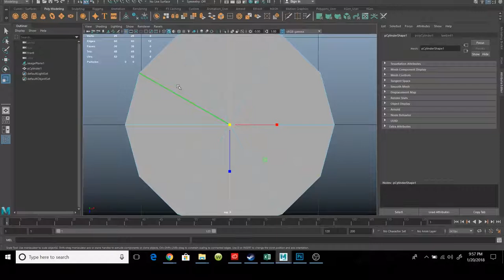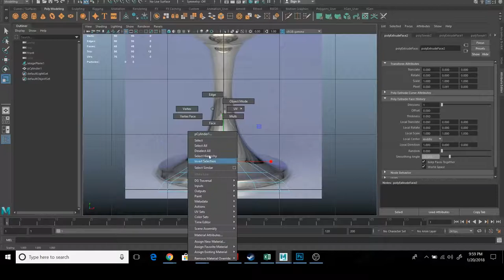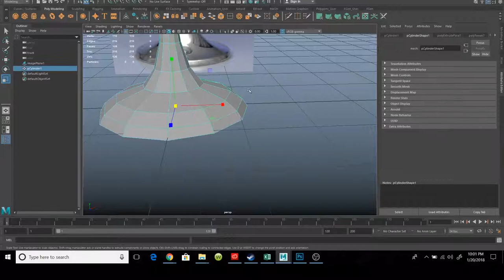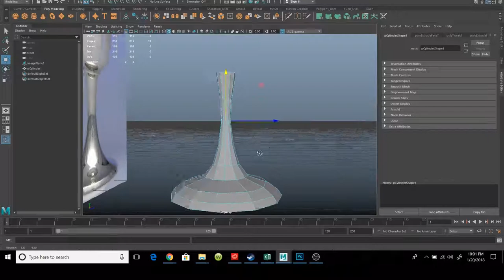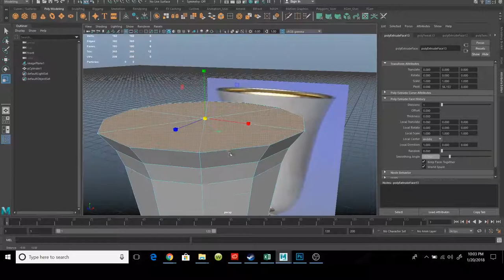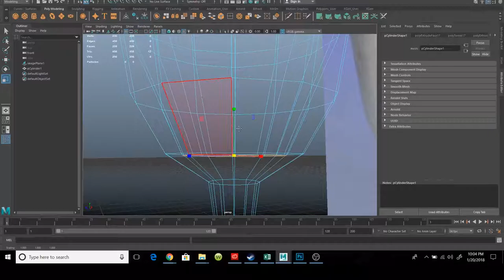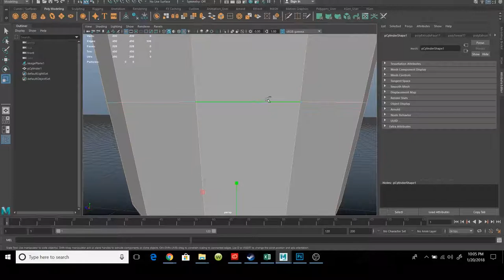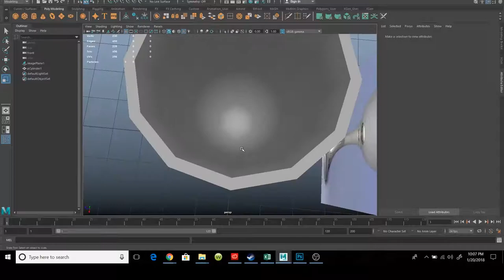MAYA 2018: Modeling process of gold goblet - Part One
Mesh making of gold goblet.